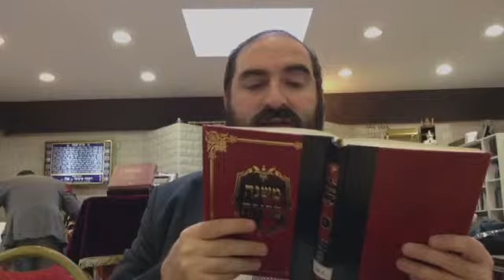Préparation à Roch Hachana cours 5 2/2